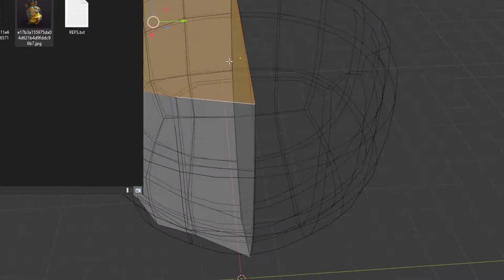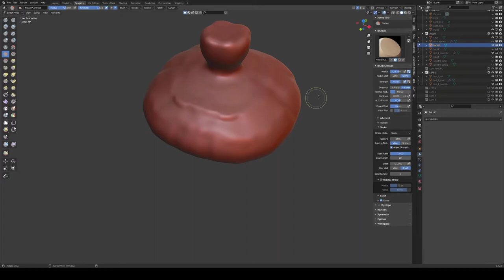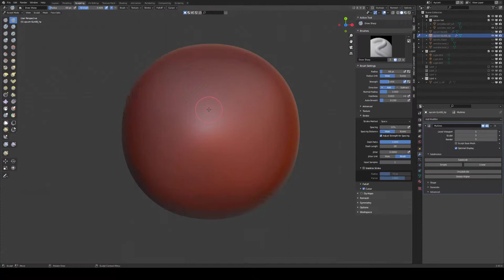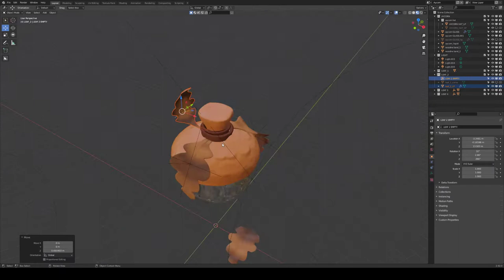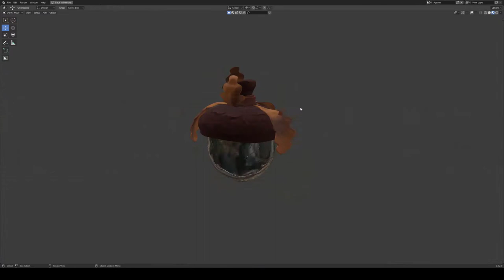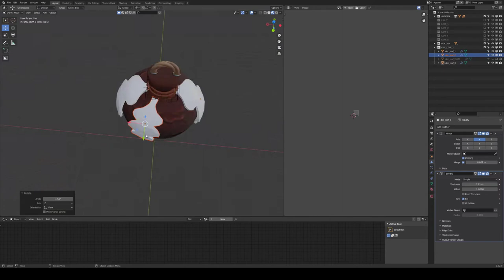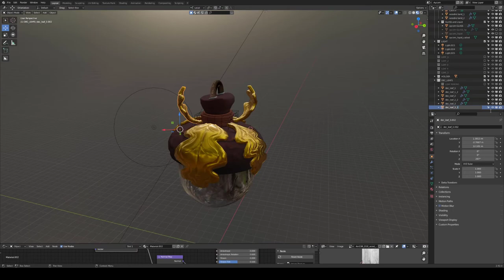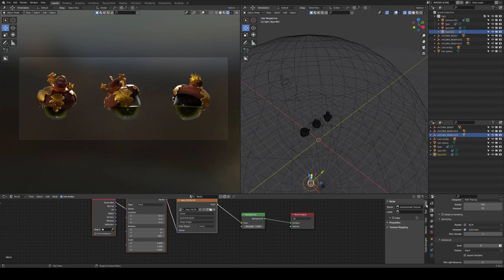Making an Acorn pendant 3d (Blender)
timelapse of making an 3d model of acorn pendant.
i surfed on Artstation, and came across on this nice looking concept of an acorn pendant
and decided to model it